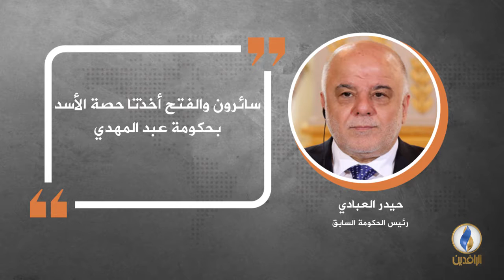في دقيقة .. أبرز التصريحات الصحفية ليوم السبت